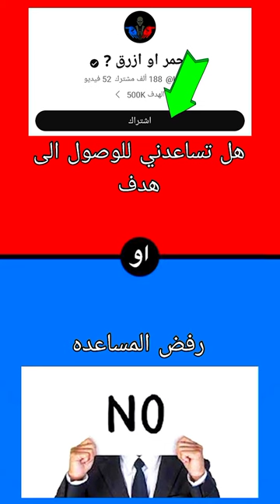أحمر_وأزرق لو_خيروك